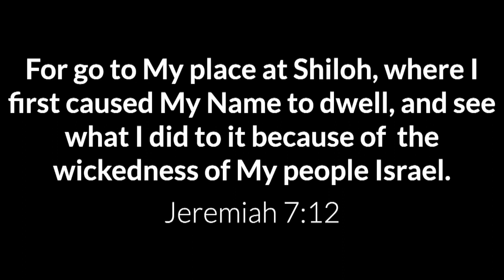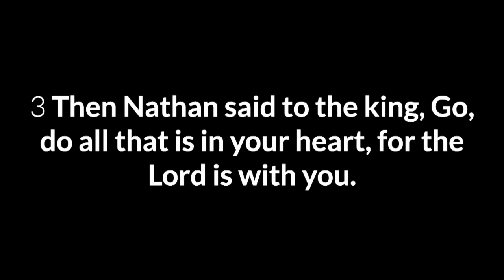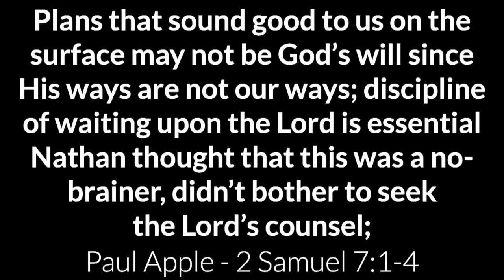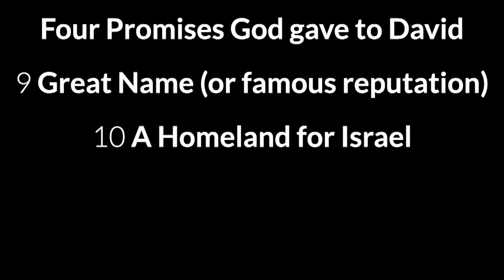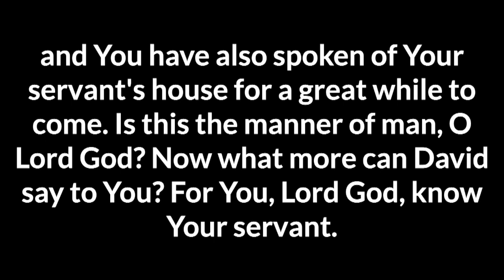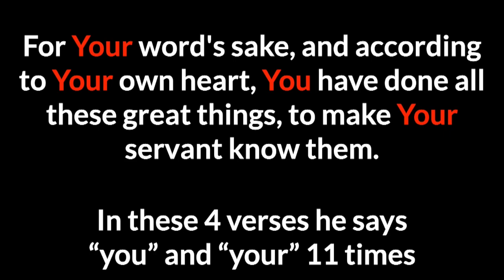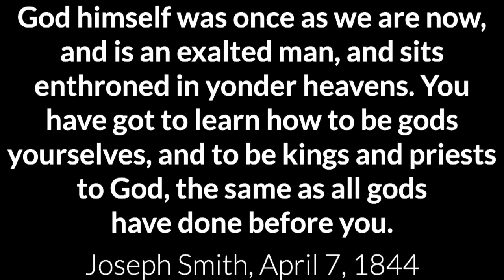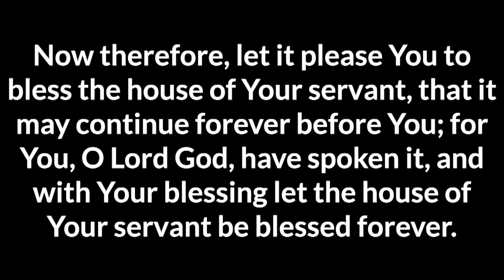2 Samuel 7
A study in 2 Samuel 7 from our Midweek Service at Harvest Fellowship with Pastor Paul Mowery.